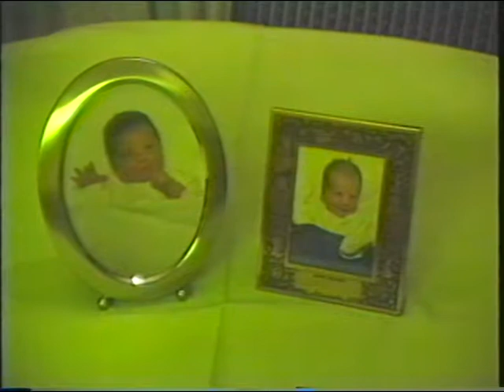3 Tara 5 days old 1990